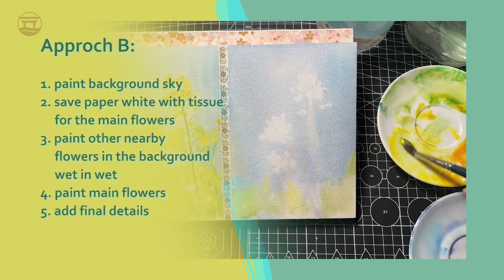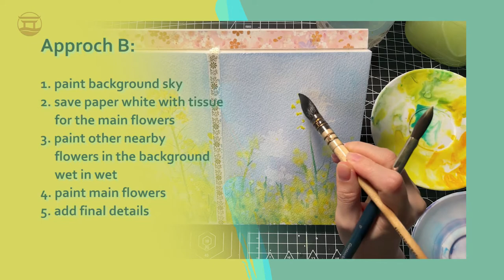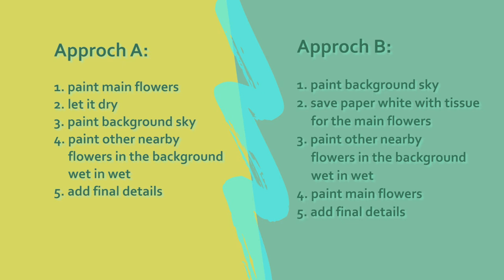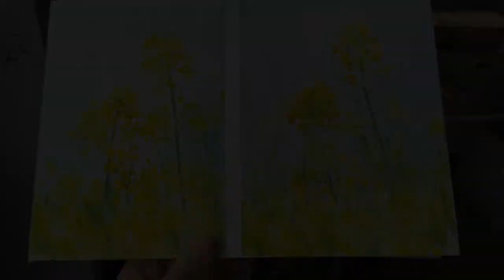Two ways to Paint Watercolor Rapeseed Flowers [5min Tutorial]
Hi, it's spring time. Hi, it's spring time. Let's paint spring together.
In this video I am painting rapeseed flowers in two different ways.
Summary notes can be found at the end of the video.
You can turn on CC subtitle for your own language. ❤️
Some of my other tutorials about watercolor flowers:
Hi, I'm Xiaoxian with Floating Gallery! Nice to see you here.
I love watercolor painting. It makes me seeing und feeling my surrroundings in a brand new way. In this channel I will share the beautiful moments and ideas in my daily life in a watercolor way. Hope you can get some watercolor-tipps & inspirations here.